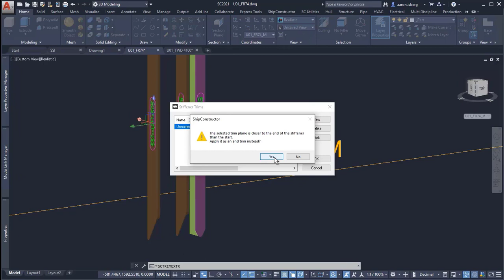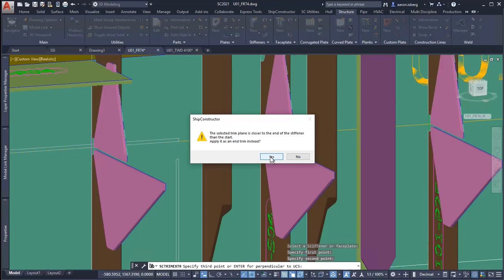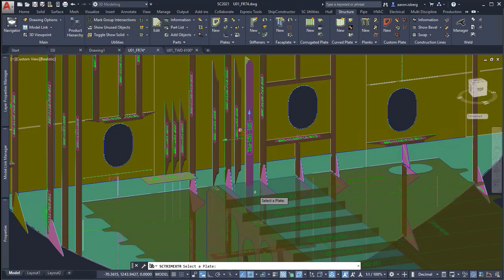SSI 2021 Faceplate/Stiffener Trimming Feature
The enhancements to the trimming feature allows the end user to trim virtually any plate in the model, including Local, Externally Referenced (XREF) and PartView drawings to be used as references. Save time and reduce errors with the new Trim to plate feature in the SSI ShipConstructor 2021 release.

Shipbuilding is unlike any other industry, and our software is built with that in mind. The solutions SSI develops empower shipbuilders to solve the biggest challenges they face and focus on what they do best – shipbuilding.

SSI makes it easy to solve the shipbuilding industry’s unique challenges by empowering shipbuilders to focus on the business of shipbuilding. We live and breathe the rapidly evolving technologies that define the future of shipbuilding and understand how to implement them specifically for shipbuilders. By working with shipbuilders to solve their business challenges with technology, SSI gives them the power to concentrate on what they do best – shipbuilding.